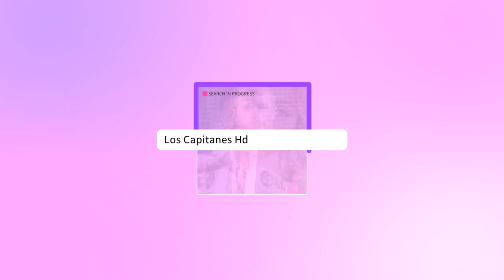Luis Gerardo Méndez ESTÁ DE LUTO; anuncia lamentable PÉRDIDA: “buen viaje”